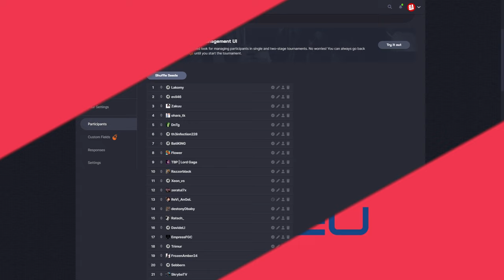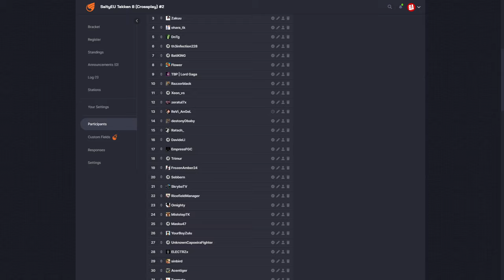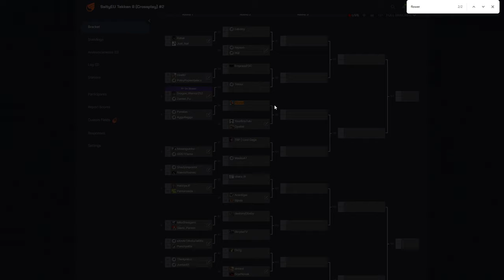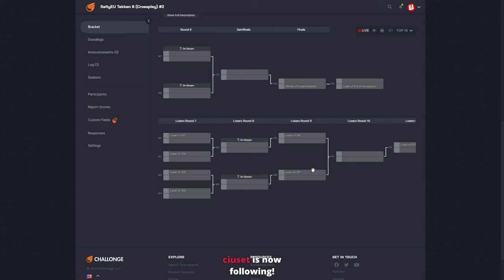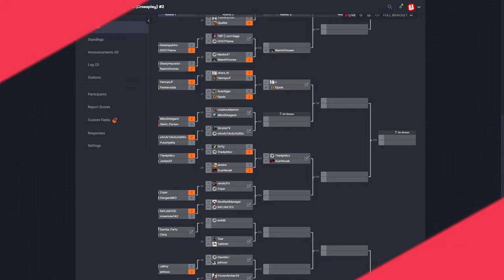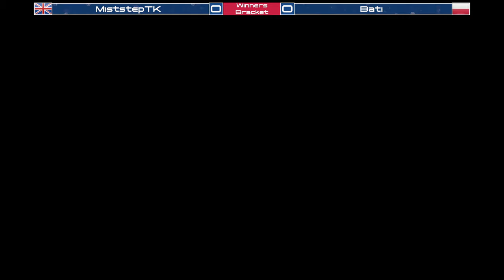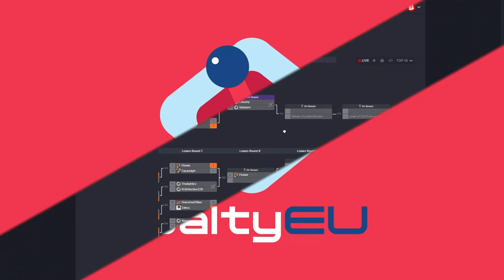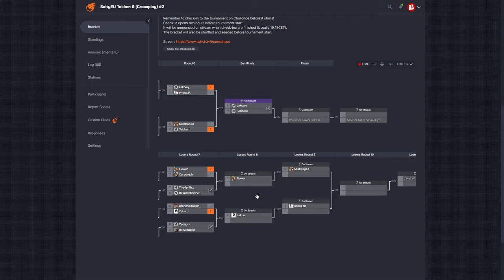SaltyEU Tekken 8 Tournament VOD 2 - Reversal WANTED Qualifier (Asuka Azucena King Lee Reina Victor)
Timestamps:
00:00 Intro
23:43 Dragon_Warrior (Devil Jin) vs. Zaman_Fu (Raven)
37:07 stev998 (King) vs. Jonesy (Steve)
1:03:49 Pavalon (Victor) vs. Flower (Lee)
1:16:19 SkrybaTV (Leroy) vs. Dabby (Dragunov)
1:28:23 Miststep (Dragunov) vs. Bati (King)
1:43:10 Ohara (Asuka) vs. The4philzz (Nina)
2:10:25 Xeon (Reina) vs. Sebbern (Victor)
2:22:37 Lakomy (Azucena) vs. Ohara (Asuka)
2:36:39 Miststep (Dragunov) vs. Sebbern (Victor)
2:58:31 The4philzz (Nina) vs. BoB | th3_infection228 (King)
3:06:30 Zakuu (Reina) vs. Razzorblack (King)
3:25:57 BoB | th3_infection228 (King) vs. Flower (Lee)
3:35:50 Zakuu (Reina) vs. Ohara (Asuka)
3:44:03 Miststep (Dragunov) vs. Flower (Lee)
3:55:23 Winners Final
4:06:18 Losers Semifinal
4:15:40 Losers Final
4:34:40 Grand Final

SaltyEU hosts online fighting game tournaments every week for the EU and EMEA regions. Right now we are focused on Blazblue: Central Fiction, Guilty Gear Strive, Guilty Gear Xrd Rev 2, Street Fighter 6, and Tekken 8.

This tournament was a Reversal Renegade qualifier.